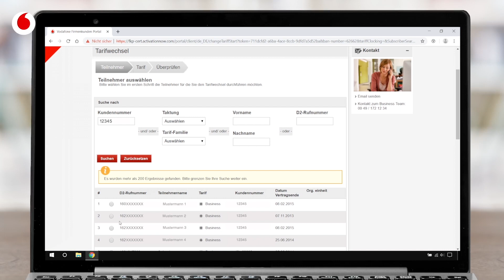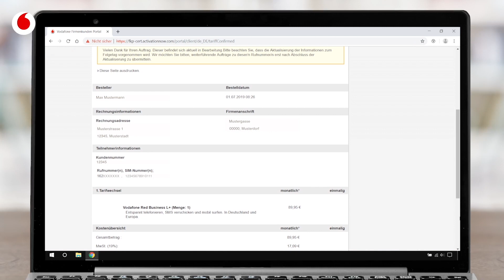Vodafone Bestell-Center - Tarifwechsel durchführen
Wir zeigen Ihnen, wie Sie im Firmenkundenportal Bestell-Center ganz einfach einen Tarifwechel beauftragen.
Ihr Vodafone BusinessTeam.